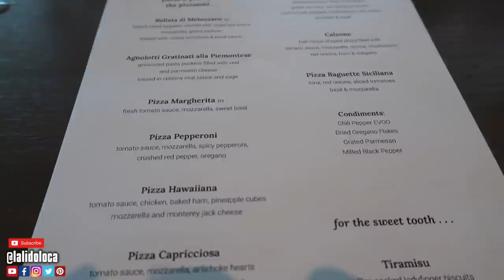The Very Best Pizza at Sea - Princess Cruise's Alfredo's Pizzeria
I think I have had the very best pizza sea. Here is my look at Princess Cruise's Alfredo's Pizzeria Restaurant on the Sky Princess.